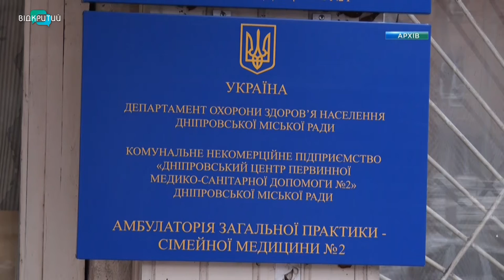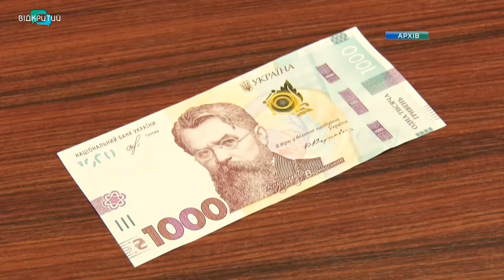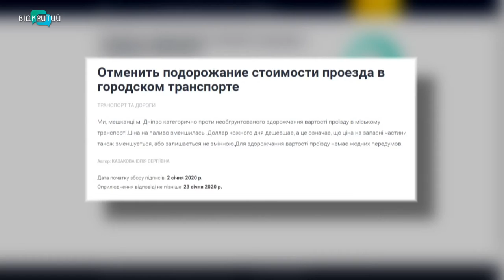Новини OPEN NEWS від 15 січня 2020 року 19:15